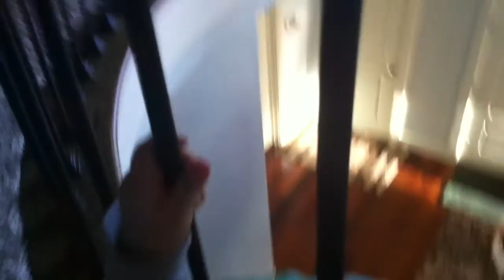2011.05.03 Max up and down stairs by himself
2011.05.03 Max up and down stairs by himself